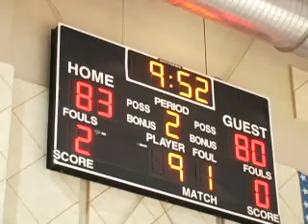S.K.Y. Streetball Team visits Camp Casey Korea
S.K.Y. Streetball Team visits Camp Casey Korea to face off with the post basketball team.